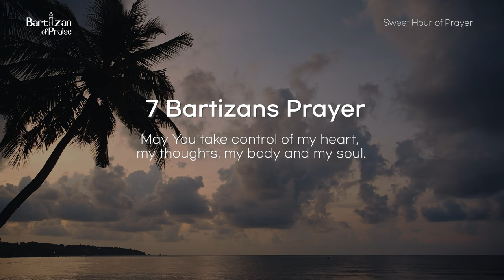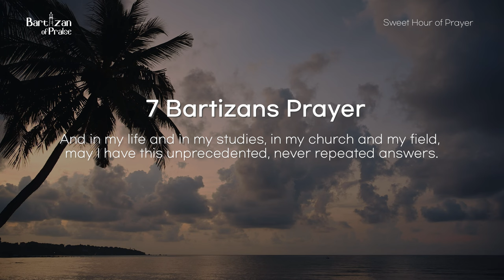[묵상찬양] 777 기도문 영어 (Rain ver.) Gospel Words Holy Meditation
[Credit]
:: Video Editing : DongHwa Lee
:: Piano : Hyewon Park
                  - 나의 갈 길 다가도록 (All the Way My Saviour Leads Me)
                Seungyoon Han
                  - 너 빛의 자녀 (Children of the Light)
                  - 생의 이유 (Reason for My Life)
:: mixed by : TaiKyun Jung

[Text]
- 777 기도문 (777 Prayer)

스크립트